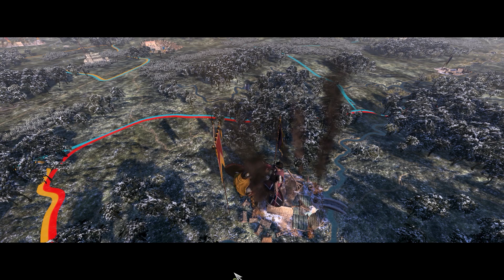Total War Saga: Thrones of Britannia Gameplay Wessex #9 FR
Notre royaume continue de s'étendre vers le Nord et le Wessex devient les Anglo-Saxons! Je poursuit mes conquêtes face aux traitres, rebelles et à la Northumbrie. J'obtiens de nouvelles victoires courtes!
Episode 9 du let's play avec le Wessex sur Total War Saga: Thrones of Britannia!

VIDÉOS

SOCIAL

Total War Saga Thrones of Britannia Gameplay FR en français.